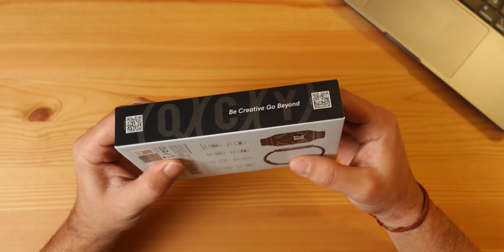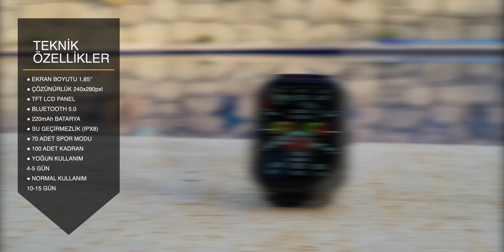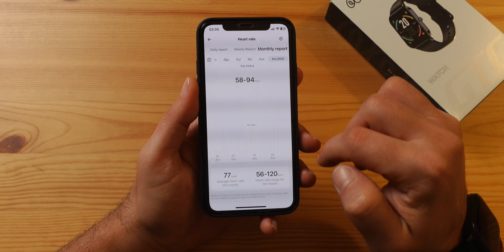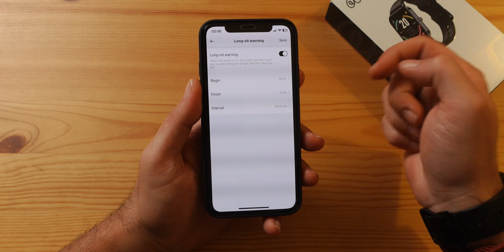Qcy'nin İlk Akıllı Saati - QCY GTC İnceleme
Evet değerli dostlarım, bugün sizlerle Qcy'nin ilk akıllı saati Qcy GTC modelini inceliyoruz. Qcy watch GTC uygun fiyatlı akıllı saatler kategorisinde kendine yer bulabilecek mi ? Alınır mı ?

Karşınızda QCY GTC
İyi Seyirler.

           EMRE SARAÇ OFFICIAL YOUTUBE CHANNEL

➤ Öcelikli

➤ İkincil